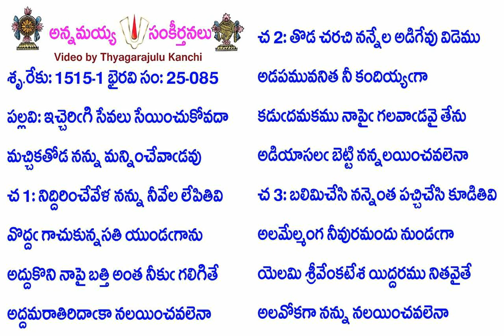Book25-Song85-12170-ఇచ్చెరిఁగి సేవలు సేయించుకోవదా-iccerim̐gi sēvalu sēyin̄cukōvadā